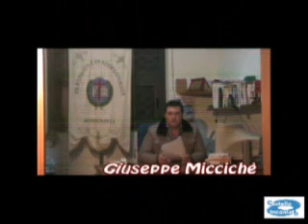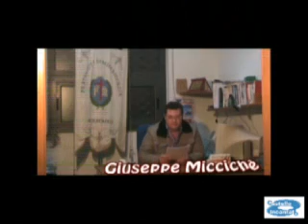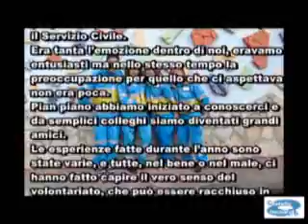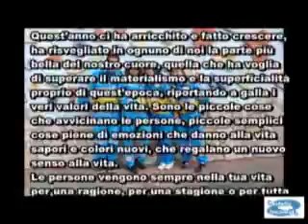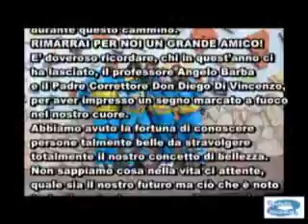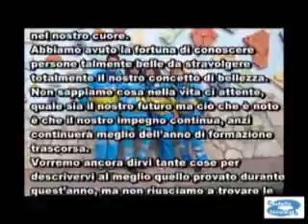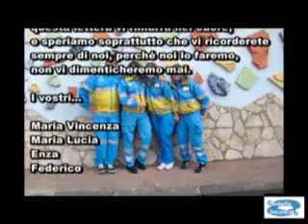Una Mano Amica (2012)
Una Mano Amica (2012) riprese e montaggio realizzato da Giuseppe Miccichè